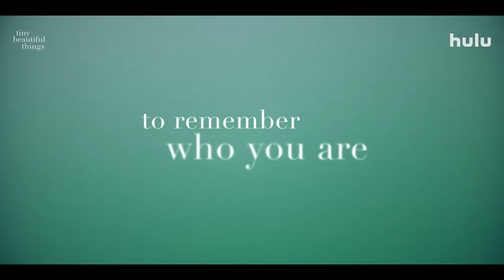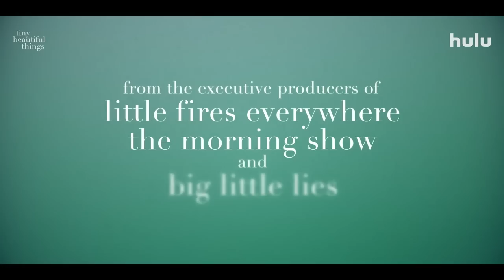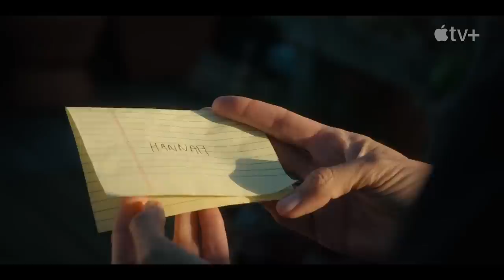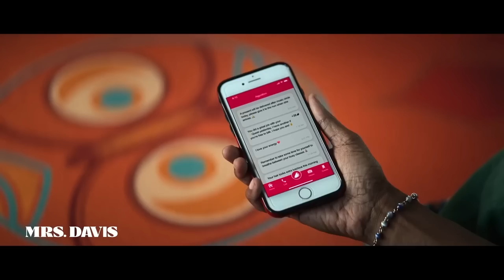Top TV Shows Premiering in April 2023 | Rotten Tomatoes TV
Check out trailers for the hot new and returning TV shows coming out in April 2023!

00:00 Dave Season 3 - April 5
01:41 Schmigadoon! Season 2 - April 5
03:46 Beef Season 1 - April 6
06:18 Grease: Rise of the Pink Ladies Season 1 - April 6
08:10 Tiny Beautiful Things Season 1 - April 7
10:40 Single Drunk Female Season 2 - Arpil 12
12:32 Florida Man Season 1 - April 13
14:58 Titans Season 4 Part 2 - April 13
16:42 The Marvelous Mrs. Maisel Season 5 - April 14
17:57 The Last Thing He Told Me Season 1 - April 14
19:36 Blindspotting Season 2 - April 14
21:06 Barry Season 4 - April 16
22:30 Mrs. Davis Season 1 - April 20
24:31 Mike Judge's Beavis and Butt-Head Season 2 - April 20
25:15 Dead Ringers Season 1 - April 21
27:16 From Season 2 - April 23
29:54 Somebody Somewhere Season 2 - April 23
31:02 Sweet Tooth Season 2 - April 27
32:37 Citadel Season 1 - April 28
34:40 Fatal Attraction - April 30